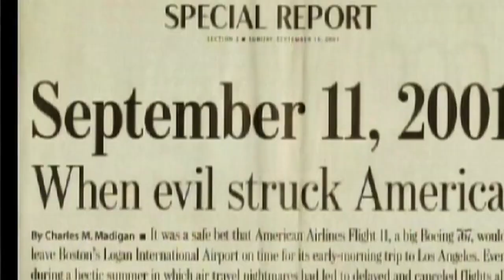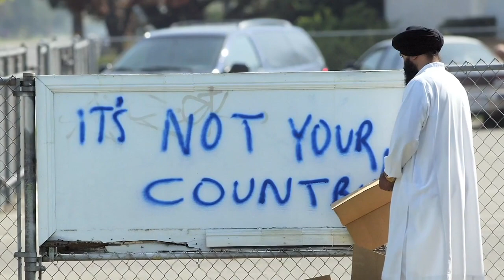A Brave New Voice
Valarie Kaur, third generation Sikh American who is a writer, lecturer, Filmmaker (Divided We Fall - 2008) and Director of Groundswell, speaks to lessons learned and hope for the future on the 10th Anniversary of 9/11.